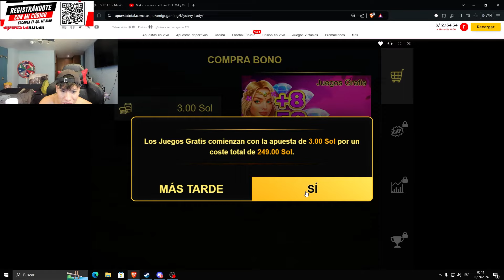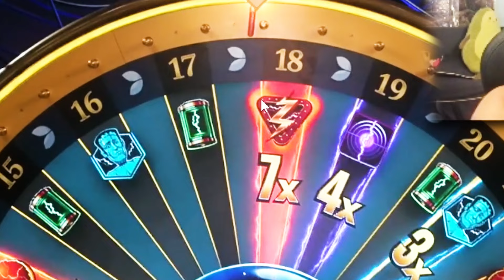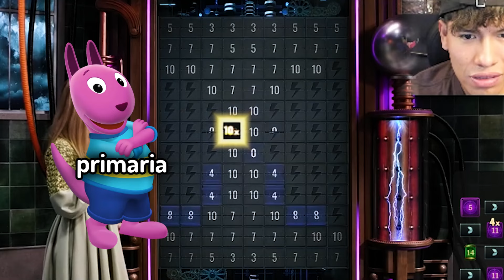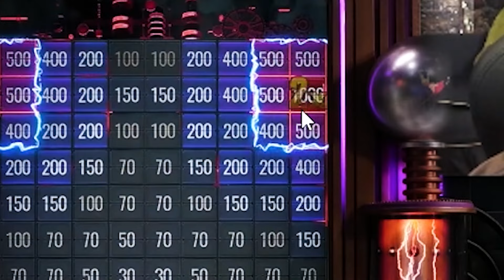ESTÁ ROTOOOOOO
otra vez aparece la mano del bug